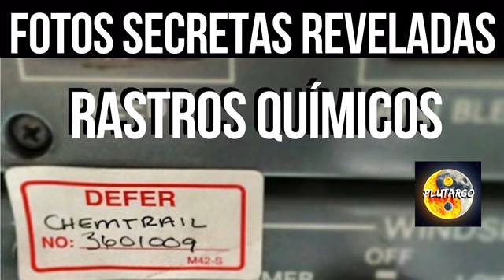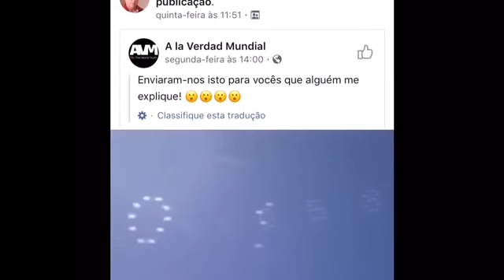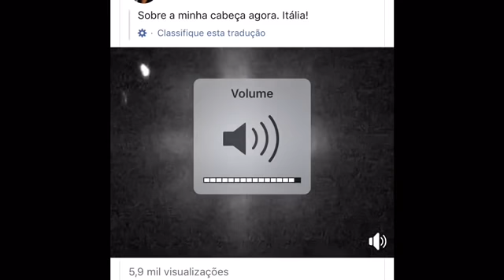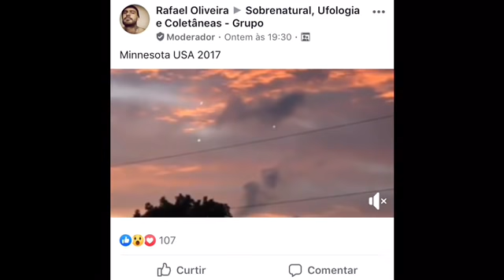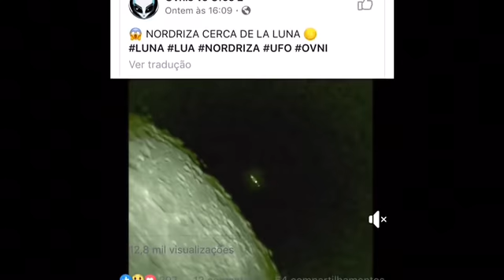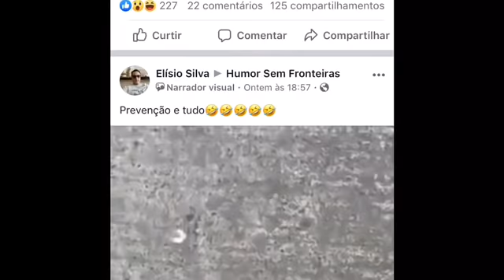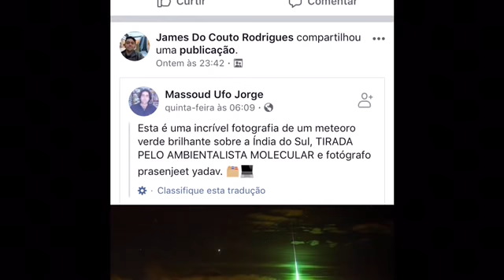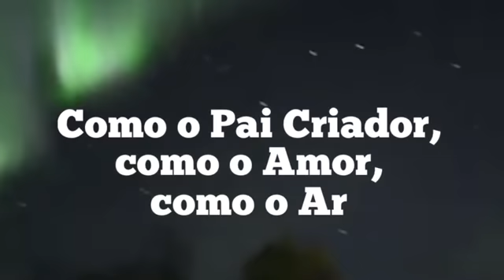METEOROS NO BRASIL E ATUALIZAÇÃO DOS EVENTOS NO PLANETA TERRA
Estrelas caindo do céu no Brasil e atualização dos eventos no Planeta Terra em Junho 2019